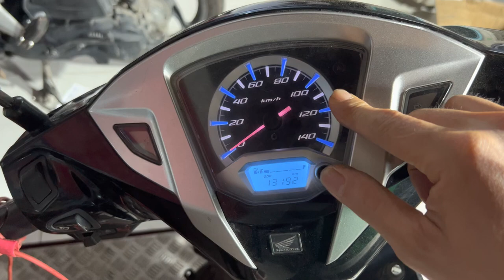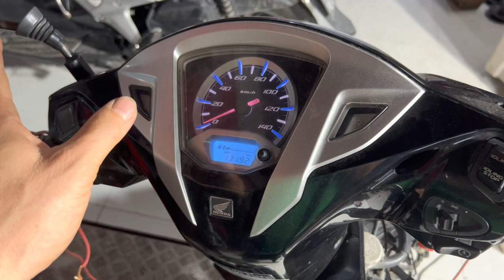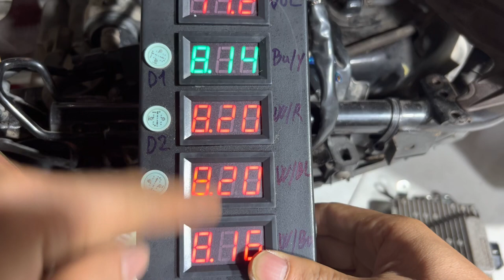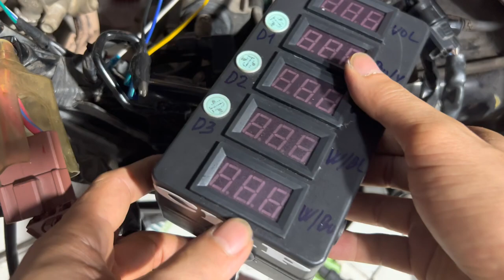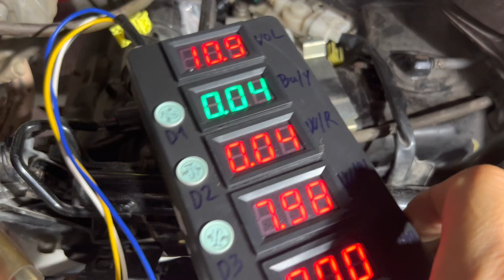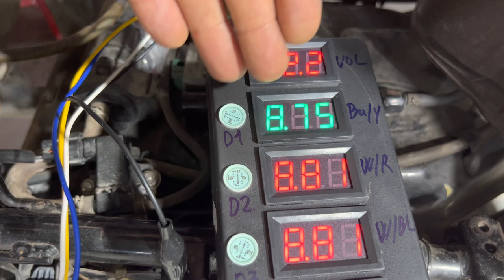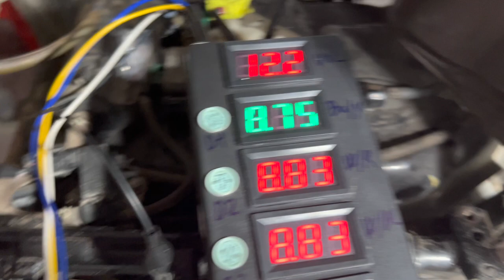Tay ga Đình Tuấn: Hướng dẫn sử dụng thiếu bị kiểm tra CKP, Quận điện, ECM đề từ ACG. LH 0909755993